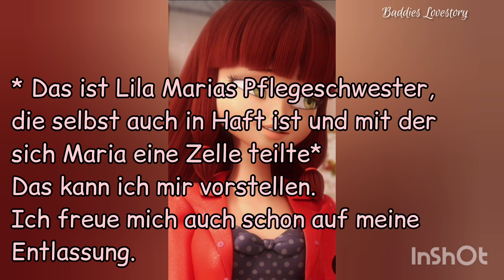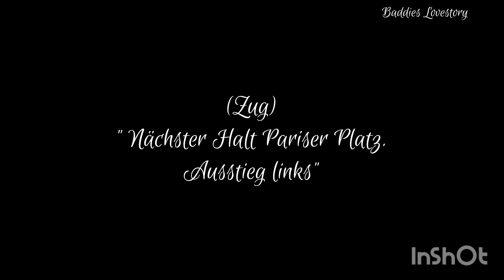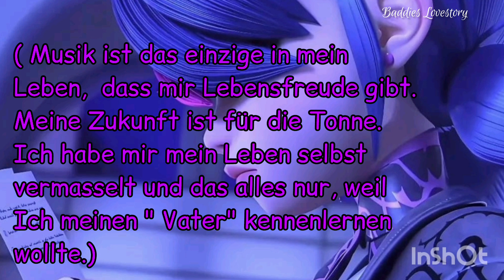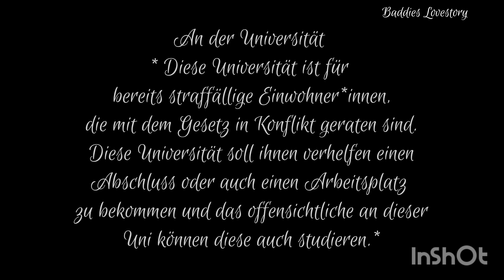Villians aren't born, they are made S3 #1 [ Baddies Lovestory]